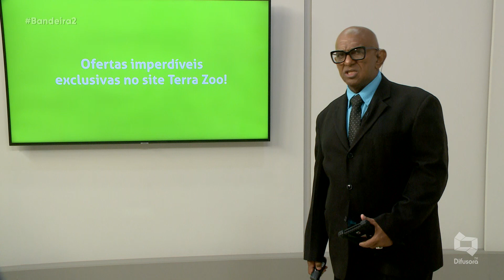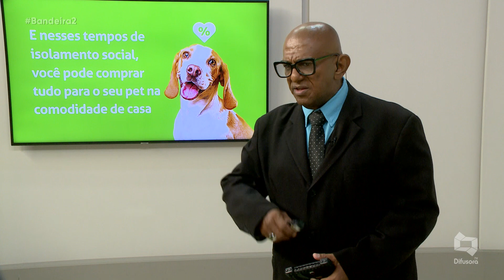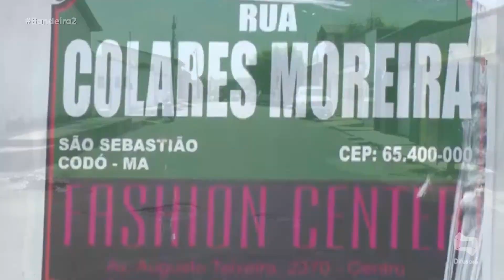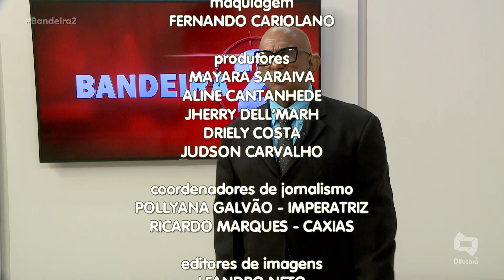(Edição 09/04/21) Confira a edição completa do Programa Bandeira 2 desta sexta-feira